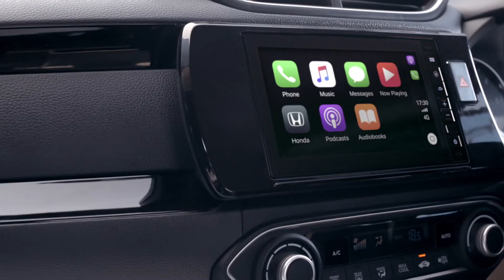Honda Amaze Commercial Breakdown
IXOR VFX recently crafted Full CGI Car, Set Extentions, Matte Paintings and Lightings for Honda Amaze Commercial.